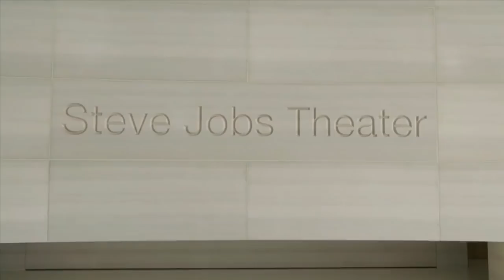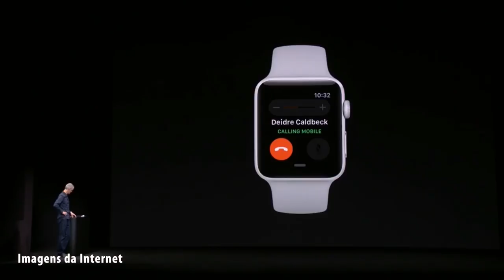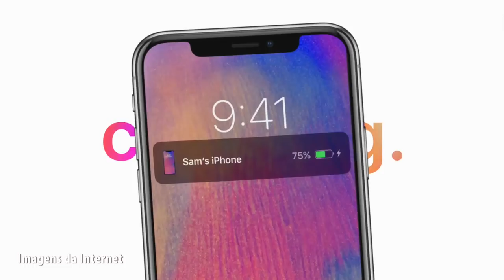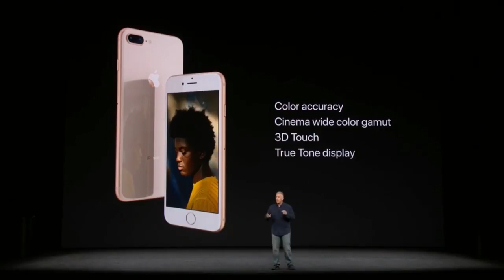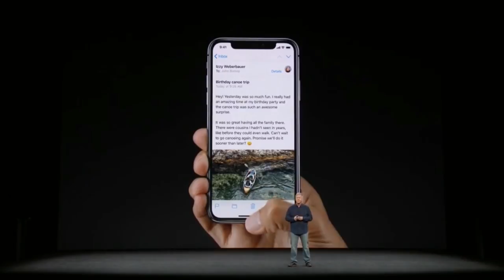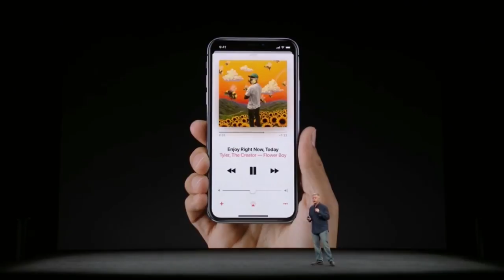Novo iPhone X e Mais Novidades | Marília Guimarães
Nesse vídeo vou falar sobre o evento da Apple que aconteceu no dia 12 de Setembro de 2017 onde foram lançados os novos modelos de iPhone.

E muito mais, falo sobre os novos modelos de Apple Watch o Series 3. E a grande novidade porque o modelo com LTE, funcionará sem precisar estar com o seu iPhone por perto.

No evento também foi anunciada a nova Apple TV 4k, onde promete cores com muito mais contraste e vibrantes.

 Vamos lá!

!? Dúvidas respondidas nesse vídeo:
1. Novo iPhone X
2. Novo iPhone 8 e 8 Plus
3. Novo Apple Watch Series 3
4. Nova Apple TV 4k